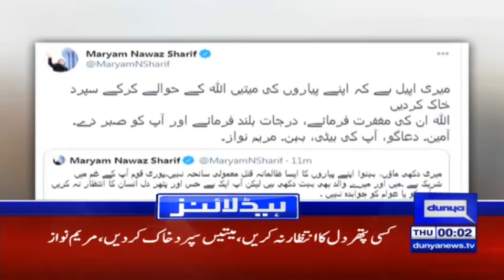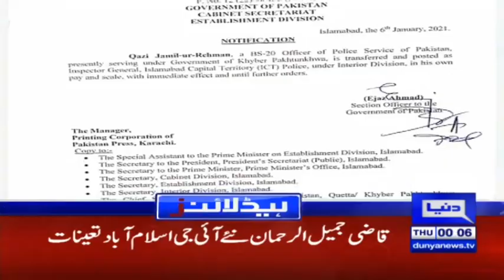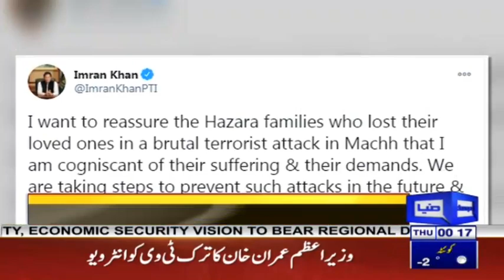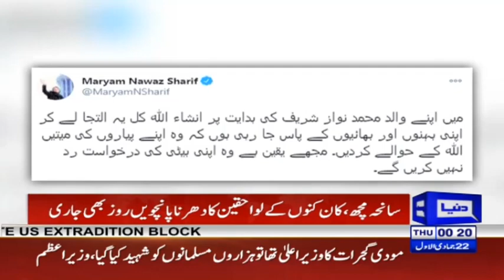PM Imran Khan's interview At Turkish Tv | Headlines 12 AM | 7 January 2021 | Dunya News | HA1L